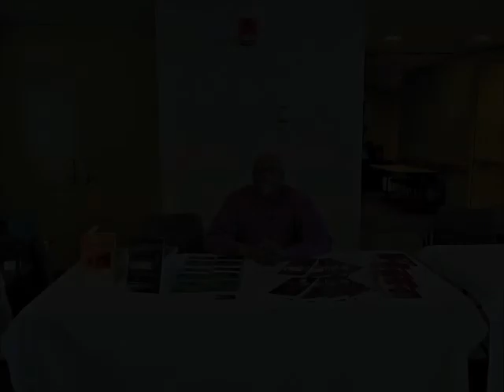Specialty Stores Will Come Back